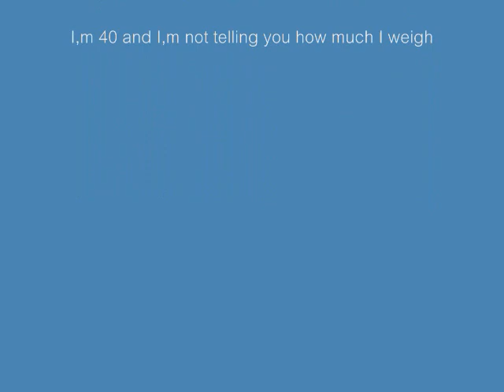Kandy the Doberman slave, Answers Phone does Dog tricks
Watch as Kandy slaves through the day, answers the phone, gets things, brings snacks, hold my coffee on her head.